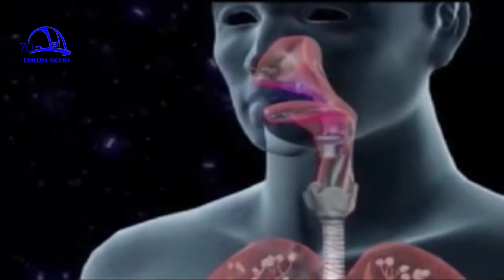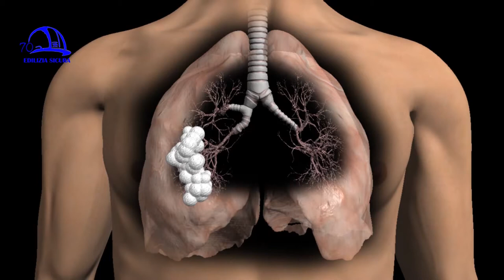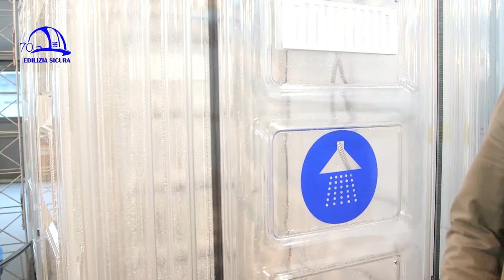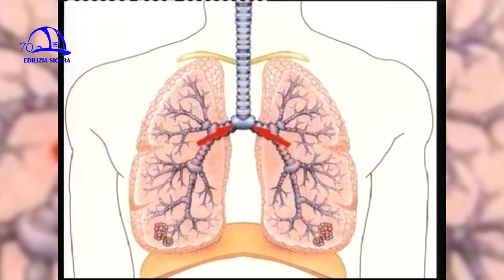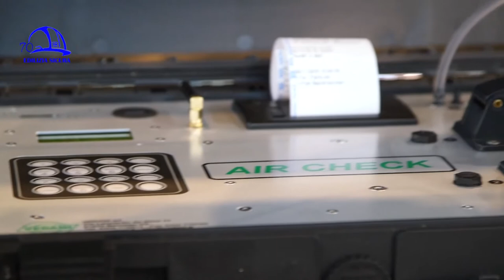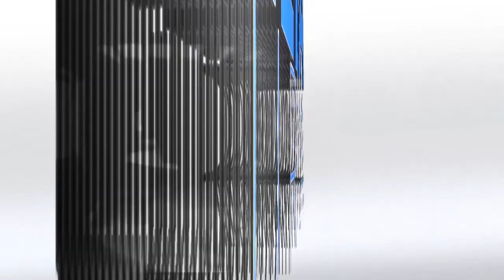Edilizia Sicura 360° p15 "Rimuovere L'Amianto"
“Rimuovere l’amianto”, puntata n.15 della trasmissione “Edilizia Sicura-Il mondo dell’edilizia a 360°”, stagione 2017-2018, in onda ad aprile 2018 su NettunoTv canale 99 del digitale terrestre, DI.TV canale 90, DI.TV/Tele1canale 92, LepidaTV canale 29 e 59 e su YouTube al canale “Edilizia Sicura-Cpto Bologna”.
L’amianto è stato un materiale innovativo, ampiamente utilizzato in edilizia poiché costava poco ed era facilmente lavorabile. Fin dagli anni ‘20 si sapeva che era pericoloso ma non vi si è dato particolare peso fino agli anni ‘60. In Italia è stato molto usato per le sue proprietà di coibentazione sia termica che fonoassorbente.
L’amianto ha una struttura cristallina chimicamente stabile; la sua tossicità deriva dal fatto che il reticolo cristallino si sfalda e rilascia fibre sottili che restano sospese in aria per tempi anche lunghi, possono essere inalate e arrivare agli alveoli. Qui vengono inglobate dalle cellule che, riconoscendole come corpi estranei, tentano di neutralizzarle, ma le fibre con la loro punta ne danneggiano la membrana cellulare, uccidendola. Tale meccanismo causa il mesotelioma, un tumore grave con tempi di latenza lunghi, anche 35-40 anni, prima di manifestarsi e lasciare pochi mesi di vita alla persona colpita.
In materia di scavo, la normativa italiana ha regolato il destino dei materiali, differenziando i rifiuti dalla terra da scavo. Se si rilevano amianto ed eternit, il terreno va classificato come rifiuto e va tracciata per esso una sorta di “strada” (Decreto 152, Testo unico ambientale). È obbligatorio utilizzare per la bonifica una società iscritta nell’Albo gestori ambientali per la categoria 10 (materiali contaminati da amianto). Le sostanze rimosse devono essere confezionate in sacconi che impediscano il diffondersi di polveri, l’area di lavoro va delimitata, gli spogliatoi devono essere adeguati affinché l’operatore eviti la contaminazione dei propri indumenti personali. Ogni manovra deve svolgersi impedendo sollevamento e trascinamento di polveri all’esterno dell’area.
Le condotte di acqua potabile in amianto rimosse dal sottosuolo vanno sostituite con altre in polietilene, acciaio o ghisa. Lo scavo va effettuato con attenzione a non rompere o sfaldare i tubi. Prima di rimuoverla, si cosparge la condotta con un incapsulante; poi viene portata fuori dallo scavo e posta su appositi teli, cosparsa ancora con l’incapsulante, fasciata e smaltita nelle apposite discariche (in Italia sono ancora poche quelle idonee). Gli accorgimenti individuali da adottare sono gli stessi della rimozione delle coperture in amianto: un vestiario adeguato, con tute in tyvek, mascherine e guanti usa e getta. L’AUSL conosce luoghi e modalità di interventi per la bonifica e la rimozione ed è informata sulla squadra di tecnici che vi lavora, i quali ogni anno vengono sottoposti a visite di controllo a polmoni e bronchi come atto di prevenzione.
Dalla fiera Ecomondo 2017, un contributo sulle procedure di decontaminazione che prevedono specifiche cabine doccia per gli operatori del settore: componibili, tondeggianti, spesse e resistenti, funzionali anche in ambienti ristretti come cantine o luoghi interrati. Va tenuto conto della friabilità dell’amianto e della sua diffusione in aria: le operazioni vanno condotte preferibilmente in ambienti confinati o staticamente, creando barriere di polietilene, o dinamicamente, con estrattori che mettono sottovuoto l’aria contaminata, impedendole di uscire, e permettono al contempo all’aria pulita di entrare (confinamento dinamico). Esistono anche macchine che monitorano la pressione differenziale, segnalando eventuali rotture del confinamento.
La formazione è essenziale per agire in sicurezza, senza correre pericoli. È necessario che gli operatori del settore siano informati, formati e preparati tramite i corsi specifici.
L’Associazione esposti amianto riporta che, secondo i dati scientifici inerenti l’inalazione di fibre, non esiste alcun livello minimo di rischio: la concentrazione accettabile di fibre inalate dovrebbe essere sempre e comunque pari a zero.
Gli intervistati sono Massimo Vaggi (Avvocato), Vittorio Prodi (Fisico e Accademico), Ivano Bosi (Responsabile sistemi di gestione gruppo Marazzato), Christian Andreoli (esperto Rimozione amianto F.lli Andreoli), Alessandro Vedani (Amministratore delegato Vedani S.r.l.).
“Edilizia Sicura” è a cura di Iiple-Istituto professionale edile di Bologna e parla di sicurezza sul lavoro, efficientamento sismico ed energetico, sostenibilità, ambiente, infortuni e prevenzione, malattie professionali, nuove tecnologie, aggiornamento sui temi relativi al lavoro edile, formazione.
In ogni puntata si approfondiscono uno o più argomenti, con interviste, focus e una particolare attenzione al mondo delle costruzioni, in continuo mutamento, e alle molteplici attività dell’Istituto professionale edile, presente sul territorio della Città Metropolitana di Bologna da oltre 70 anni